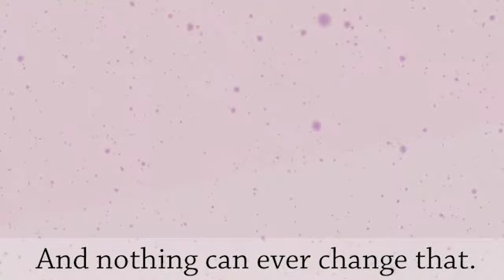What's a Soulmate? 48 hour Multifandom Collab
EDIT: I had to re upload this since I forgot a major part of it X,D

Before anyone freaks out, yes there are ship's in this video. If you do not like them please don't be rude and simply click away. (dunno who would though cuz they are all supper cute :3 )

It's done! And on time I might add.

Thank you to the amazing artists/animators who participated in this I think it turned out amazing!

This was my first time working with green-screen effects on a complete project^^

artists and the fandoms they used:

Lynnzl -Skylanders
TheFieryFenec
WhiteTigress -TF2
Charita'sChickenDippers -Once upon a time
Desolate Darlin' Animation  -warrior cats